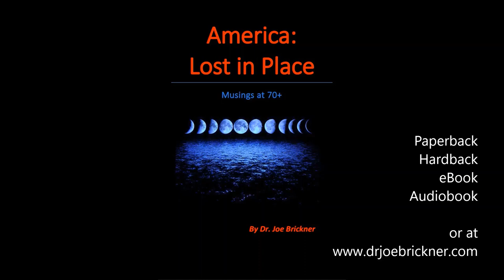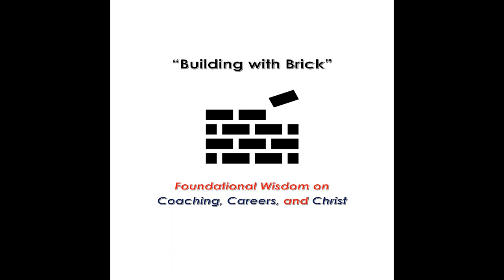Ruth Murray, RN/BSN, found & uses holistic, scientific methods of connecting the brain and the body.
Ruth Murray is a Registered Nurse who branched out to holistic, scientific methods of working with patients who struggle with symptoms that are a result of their subconscious nervous system not being fully connected. This brain/body connection ranges from treating anxiety and emotional control to balance and sleep issues.

In Part 1 of "Body & Brain", Ruth tells how her success using these methods with her children resulted in her creating her own practice to deal with brain/body issues of her clients. She describes Brain Gym® and Rhythmic Movement Training and provides examples of Brain Gym® techniques you can use to help someone read better, focus better, and control anger. She also provides actual examples of people she has helped overcome issues that dealt with a lack of brain and body connection.